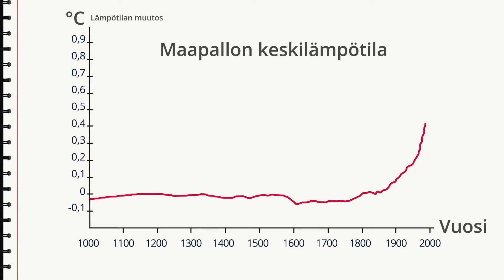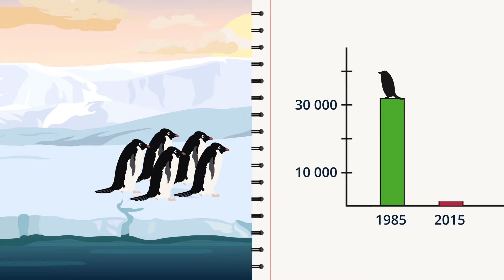Ilmastonmuutos biologian perspektiivistä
Mitä eri eläin- ja kasvilajeille tapahtuu ilmastonmuutoksen jälkeen?